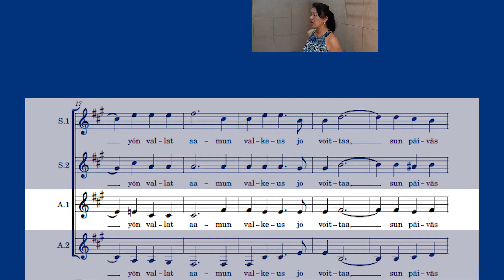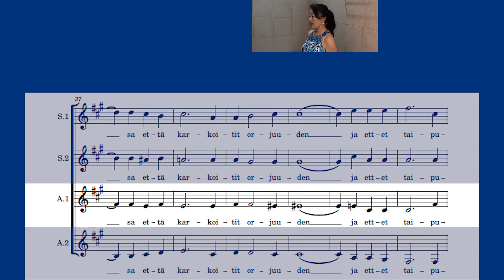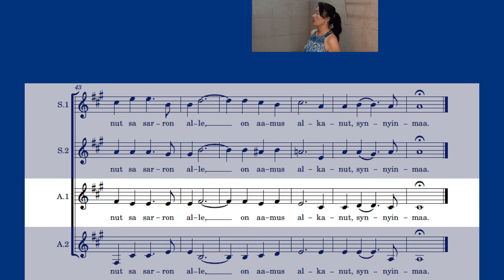Finlandia-hymni [ Jean Sibelius ] arr. for female voices ALTO 1 アルト 1さん 練習用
脳トレ＆癒し　ハーモニーセラピー㉕　Finlandia-hymni [ Jean Sibelius ] arr. for female voices 　フィンランディア　女声4部

合唱大好きです。近くに合唱仲間がいないので、

アルト1さん

夜明けを見守る地平線は真っすぐとは限らない。起伏もあります。

同じ音が続いた後の、音の上下の動きに慣れたら、主旋律のごとく自信をもって堂々と歌えます。内声の大事さを主張しましょうぞ。

Finlandia-hymni [ Jean Sibelius ] arr. for female voices KARAOKE for alto1 アルト1さん用カラオケ